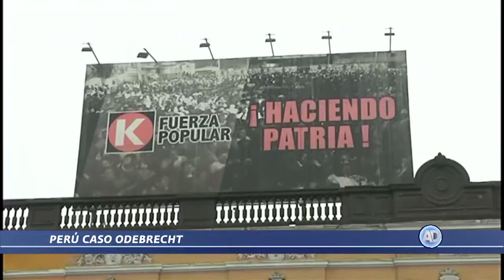Justicia en el Mundo | 7 de diciembre de 2017